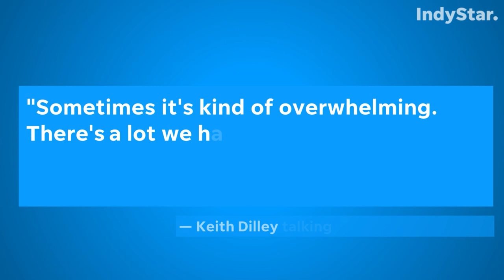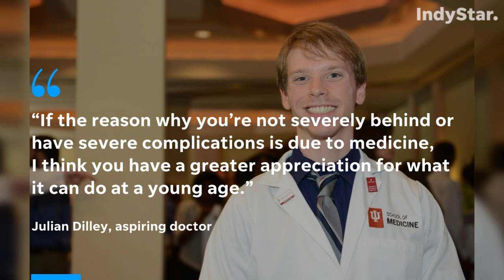One of Dilley sextuplets is becoming a doctor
Do you remember the Dilley sextuplets, Indiana's first set of sextuplets, who were born on May 25, 1993? They're all grown up now and one is becoming a doctor. (Dwight Adams/IndyStar)